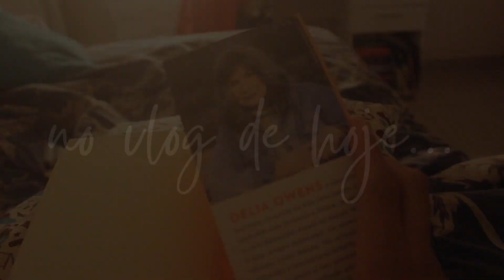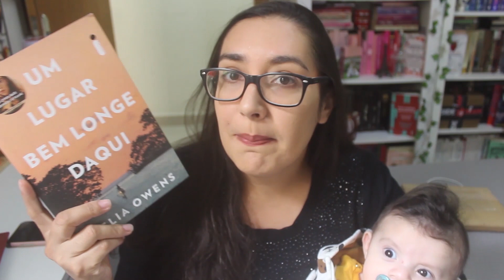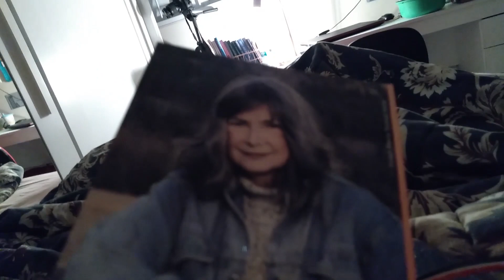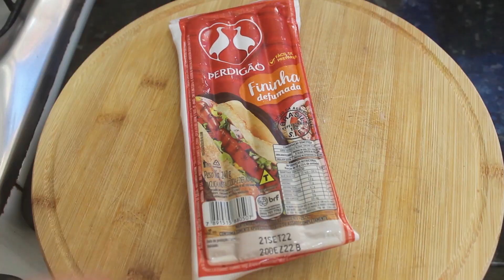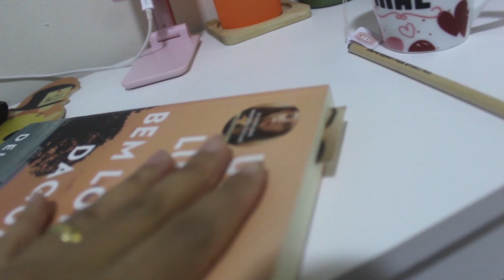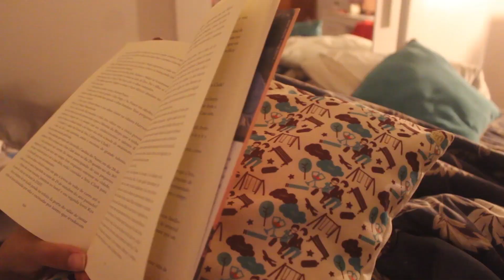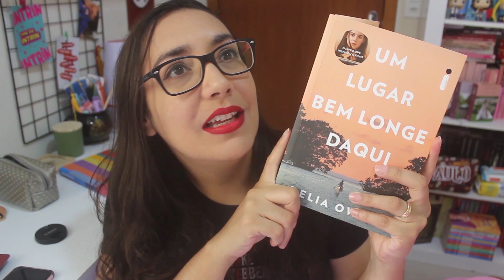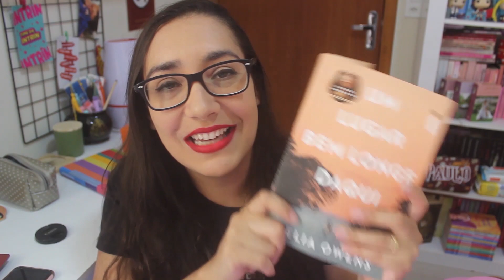LENDO UM LUGAR BEM LONGE DAQUI 🌅 | Amiga da Leitora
Vlog de leitura no ar! E a minha leitura da última semana foi o livro que inspirou o filme 'Um Lugar Bem Longe Daqui' da autora Delia Owens.
A Editora Intrínseca me mandou um kit lindo com esse livro e nele veio um lápis que me inspirou a começar escrever nos meus livros e isso está sendo libertador! (hahaha)

Nesse vlog mostrei também um pouco da minha rotina em casa e uma das novidades é que cortei meu cabelo, pois com a amamentação ele estava caindo de mais. O pediatra do Paulo pediu alguns exames por conta daquela alergia que comentei e um teste onde eu precisei tirar alguns itens da minha alimentação.

📚 MAIS INFORMAÇÕES SOBRE O LIVRO 'UM LUGAR BEM LONGE DAQUI':
Best-seller global com mais de 12 milhões de exemplares vendidos no mundo todo, Um lugar bem longe daqui ganha adaptação para o cinema que entra em cartaz em 1º de setembro.

Por anos, boatos sobre Kya Clark, a "Menina do Brejo", assombraram Barkley Cove, uma calma cidade costeira da Carolina do Norte. Ela, no entanto, não é o que todos dizem. Sensata e inteligente, Kya sobreviveu por anos sozinha no pântano que chama de lar, tendo as gaivotas como amigas e a areia como professora. Abandonada pela mãe, que não conseguiu suportar o marido abusivo e alcoólatra, e depois pelos irmãos, a menina viveu algum tempo na companhia negligente e por vezes brutal do pai, que acabou também por deixá-la.

Anos depois, quando dois jovens da cidade ficam intrigados com sua beleza selvagem, Kya se permite experimentar uma nova vida ― até que o impensável acontece e um deles é encontrado morto.

Ao mesmo tempo uma ode a natureza, um emocionante romance de formação e uma surpreendente história de mistério, Um lugar bem longe daqui relembra que somos moldados pela criança que fomos um dia e que estamos todos sujeitos á beleza e á violência dos segredos que a natureza guarda.

A obra foi incluída no clube de livros de Reese Witherspoon, que posteriormente se tornou produtora da adaptação cinematográfica. Com Daisy Edgar Jones (Normal People) no papel da protagonista Kya, o filme tem estreia prevista para 1ºde setembro.

🛒 Um Lugar Bem Longe Daqui (O livro que inspirou o filme Um lugar bem longe daqui)

🎁 Quer me presentear com um livro? Minha Lista de Desejados da Amazon:

✅ INTRÍNSECA
✅ COMPANHIA DAS LETRAS
✅ FARO EDITORIAL
✅ PLANETA
✅ DARKSIDE BOOKS

Recentemente me tornei mãe e compartilho nos vlogs a minha rotina tentando conciliar maternidade e leitura. Uso esse espaço também para registrar os sentimentos que cada leitura me causa, dividir minhas experiências, incentivar as pessoas a lerem mais e fazer novos amigos.